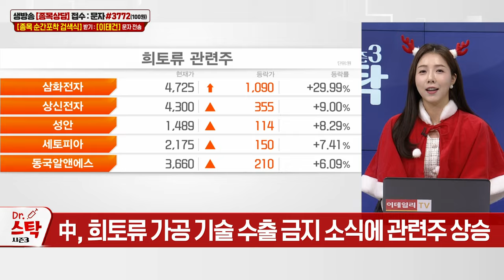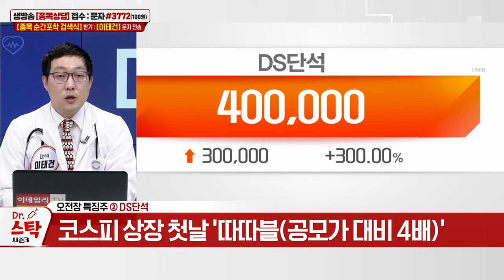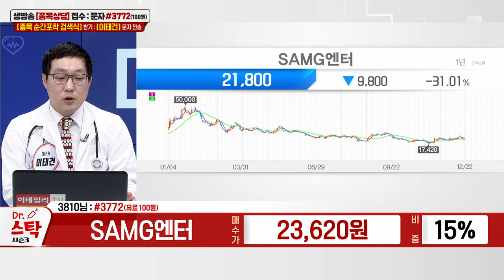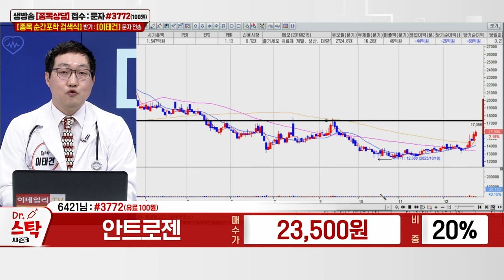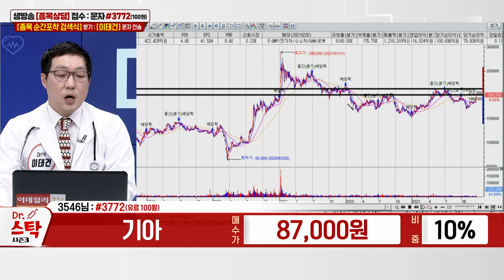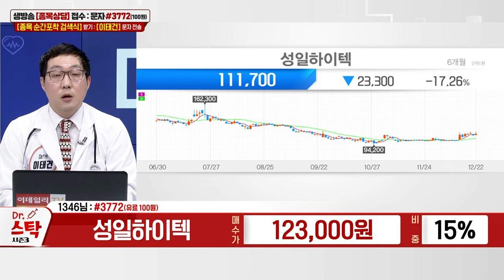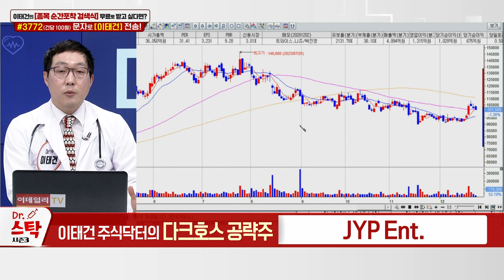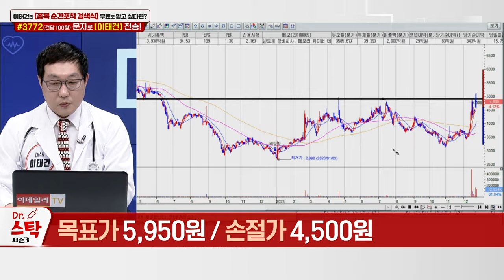SAMG엔터, 스마트레이더시스템, HL만도, 손오공, 안트로젠, 대동, 기아, 성일하이텍, JYP Ent., 와이아이케이_이데일리ON 이태건_닥터스탁 시즌3 (20231222)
# 다크호스 공략주: JYP Ent.,